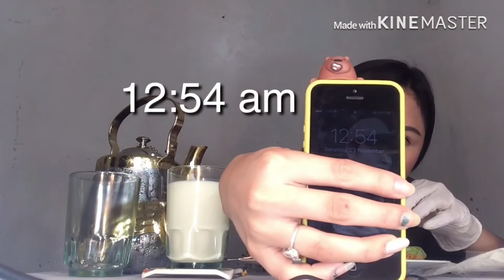2X Spicy Korean Noodles Challenge Vlog#003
Spicy Korean Noodle Challenge | Philippines

Hi guys! Im Camille, 20 years old from Bulacan. I hope you enjoyed watching this video.

Iloveyou guys💖